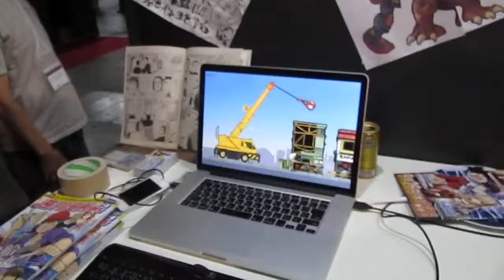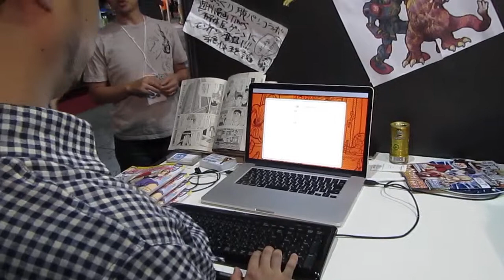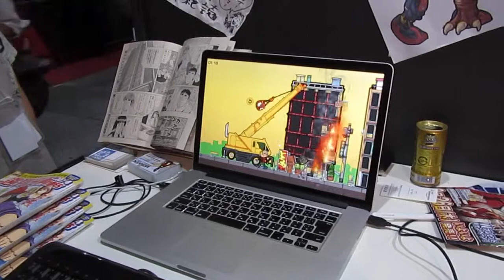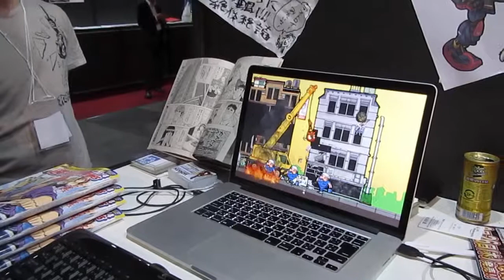TGS2013モンケンチーム二日目その２